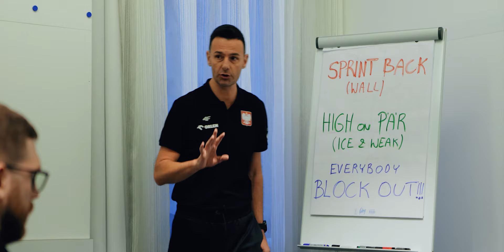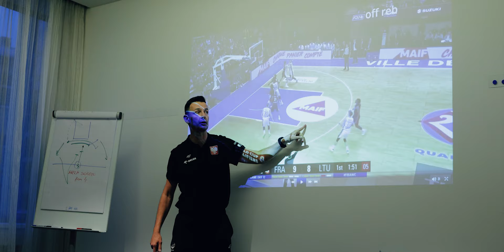KULISY zgrupowania w Sosnowcu, mecz Litwa - Polska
KOSZ KADRA - oficjalny profil reprezentacji Polski
Polish National Basketball Team